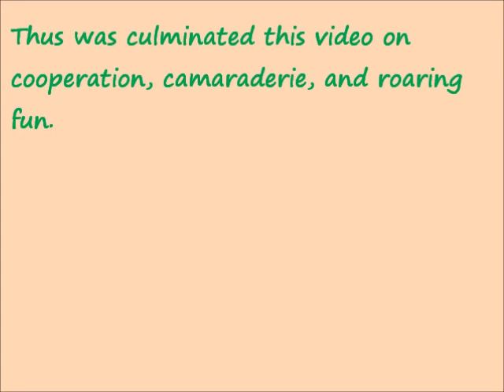Four Boats and a Fish (Air Kuning Peacock Bass Fishing)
Ray caught it (yellow sit-on-top kayak).

Arnold's lip grip held it (grey & blue inflatable paddleboard).

Richard's fish stringer arrested it (grey & red collapsible kayak).

Gerald's camera recorded it (yellow inflatable paddleboard).

Thus was culminated this video on cooperation, camaraderie, and roaring fun.